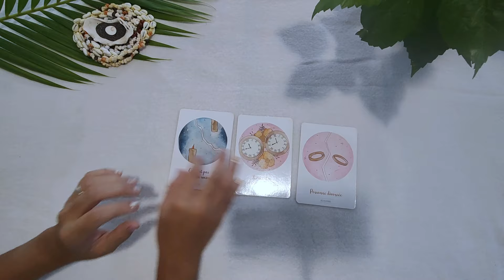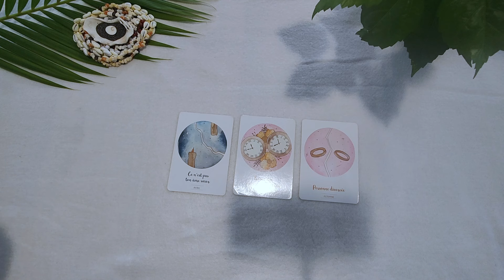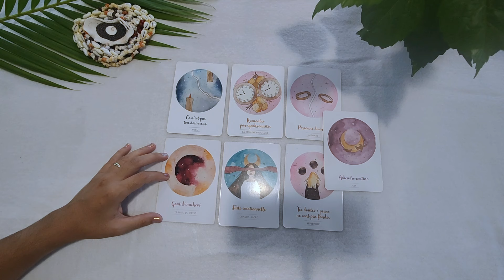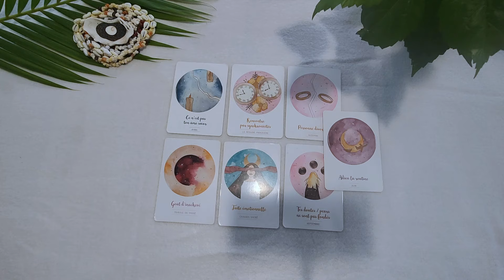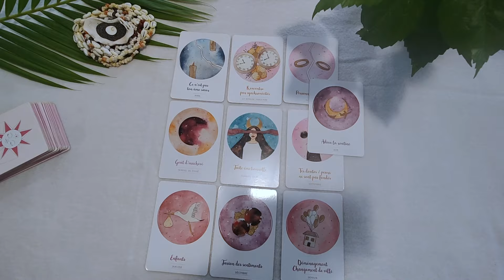Scorpion Juin 2024: Sentimental ❤️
Scorpion Juin 2024: Retour à la douceur

Pour participer au jeu-concours et tenter de remporter une guidance privée il vous faudra:
1/ Être abonné à la chaine
2/ Liker la vidéo
3/ Mentionner "Je participe" en commentaire
Le tirage au sort aura lieu le 1er Juillet 2024 et les résultats vous seront communiqués sur la chaine, dans l'onglet communauté ainsi que sur les guidances du mois de Juillet

Coucou les Scorpion en ce début de mois de juin 2024,  je vous propose un tirage accès sur le lien aussi singulier soit-il qui vous unit à votre personne de coeur.
Il s'agit d'un tirage signe par signe structuré de façon à vous délivrer le plus de messages possibles afin d'anticiper et d'appréhender au mieux ce mois à venir.

N'oubliez pas qu'il s'agit de guidances générales et qu'elles ne peuvent correspondre avec exactitude à l'ensemble des situations qui vous sont propres.
Néanmoins, si le tirage vous parle, c'est que certains messages sont pour vous.

Mélinda
Un soupçon de Magie 😘

Chapitre de la vidéo:

00:00 Introduction
00:50 Début du Tirage
09:38 Fin du Tirage